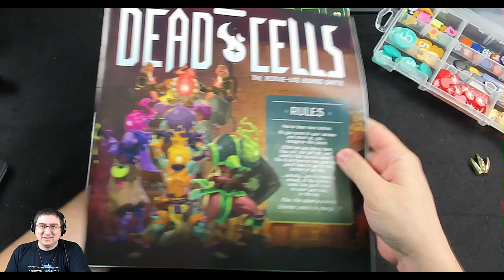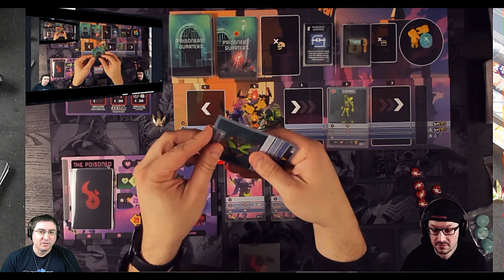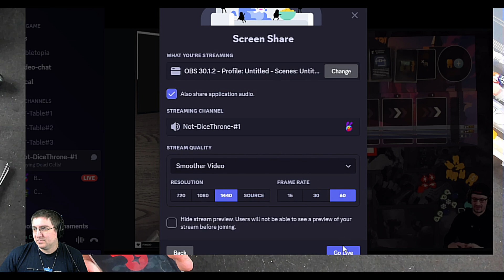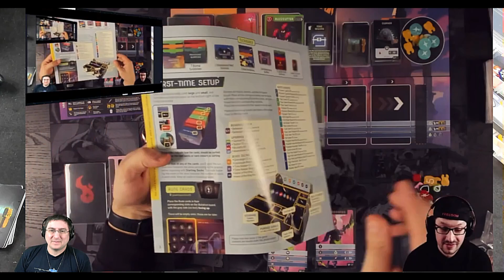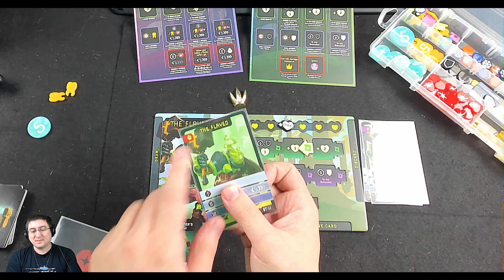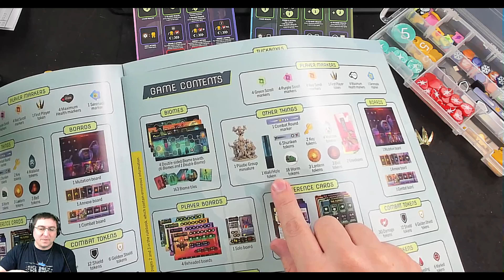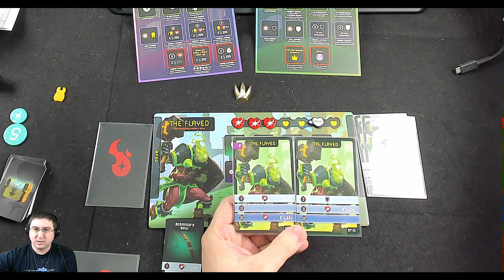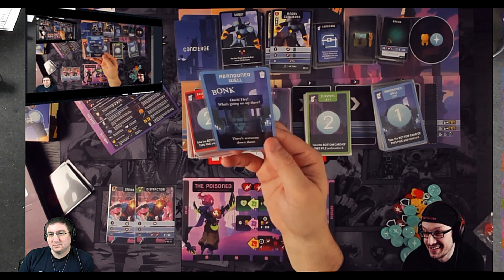Dead Cells Board Game Co-op Play and Learn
We're finally back to live, fight, and die again! We did 2 runs this time around from the get go.

00:00 - 39:46 - Run 1
44:00 - 2:06:40 - Run 2 (Pt.1)
2:06:40 - 2:12:00 - Intermission
2:12:00 - Run 2 (Pt.2)

1-4 Players
Ages 14+
Designer: Antoine Bauza, Corentin Lebrat, Ludovic Maublanc, Théo Rivière
Publisher: Scorpion Masqué